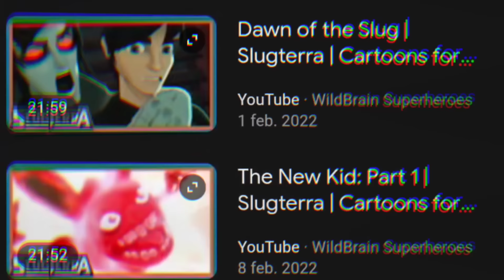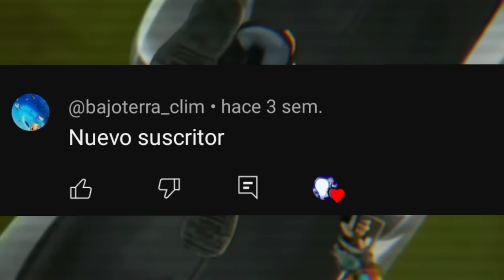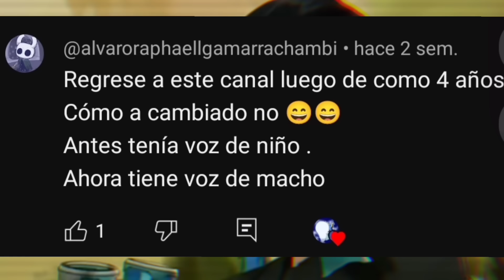¿Cuales son los Niveles de Rareza en Bajoterra?😱